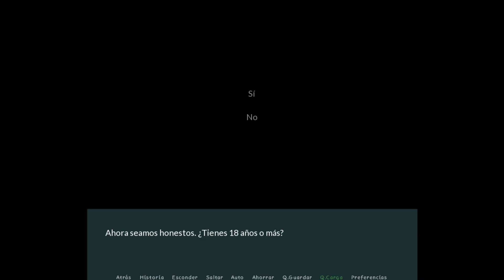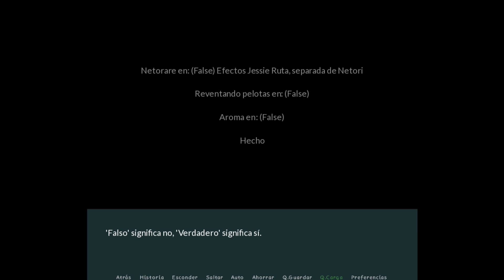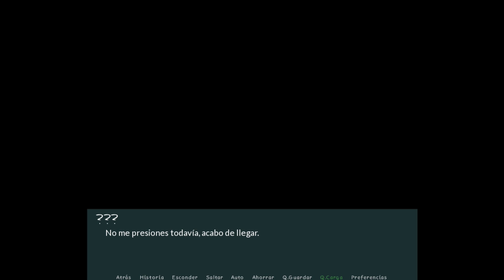Ese tabú se hace legal | LockDown Dom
Si quieres recomendarme que jugué algo coméntalo.
Nombre: LockDown Dom
Puedes apoyar mi contenido dando:
Me gusta, dejando comentario o Compartiendo.